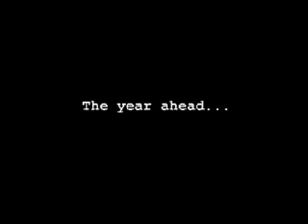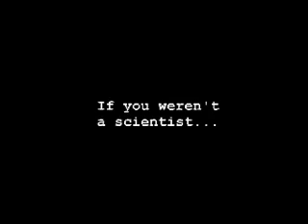Meet Phoebe Goodman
Phoebe's studying ways of using microbes to remove nitrates in the soil before they can pollute water supplies (like lakes and rivers). She's a PhD student at the University of Nottingham and being filmed at part of the Test Tube project.